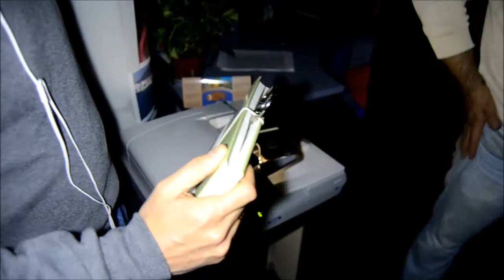Experiencia de Transcomunicación - La Noche Más Hermosa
Experiencia vivida en riguroso directo en el programa "La Noche Más Hermosa" de Canal Sur Radio en la madrugada del día 15 de abril de 2015.

Para realizar la invocación se debe utilizar unas tijeras, un libro (normalmente una biblia o alguno de tipo esotérico) y un cordel con el que atarla al mismo. Igualmente se puede hacer la invocación frente a un espejo, a medianoche, se colocan tres velas frente al mismo, la tijeras abiertas y se la llama tres veces: “Verónica, Verónica, Verónica”. Entonces “algo” exhala vaho en el espejo y se verá en el mismo reflejada la fecha de la muerte o cuando vas a morir.

Otras variantes de este juego es saber su respuesta mediante el movimiento del libro y las tijeras, para ello este vídeo ilustrativo de una experiencia llevada a cabo por el equipo del programa "La Noche Mas Hermosa" de Canal Sur Radio en el que se desafía la veracidad, o no, de esta leyenda y su misterio, siempre con tintes pragmáticos y sanamente escéptico.